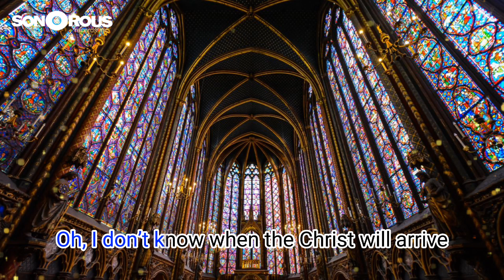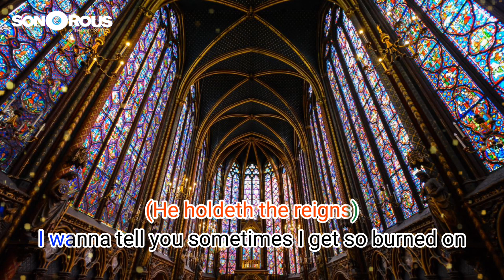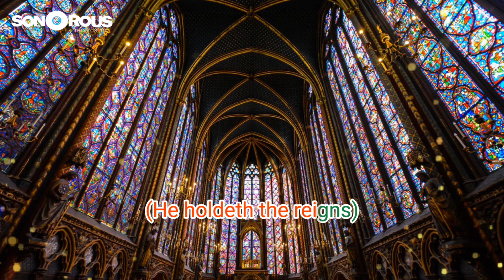He Holdeth The Reigns - Shirley Caesar (With Lyrics) | Classic Gospel Music | Queen of Gospel Music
🎵 ARTIST NAME: Shirley Caesar

🎵 SONG TITLE: He Holdeth The Reigns

🎵 ALBUM: Do You Know Him

🎵ARTIST BIO:
Shirley Caesar is a renowned American gospel singer whose career has spanned seven decades. Born Shirley Ann Caesar-Williams in 1938, she was the tenth child in a family of twelve. Her father was the lead singer in a gospel quartet, and she began singing with him at the age of ten.

Caesar is widely considered to be one of the most influential figures in gospel music, with a career that has touched the lives of millions. She has received 10 Grammy Awards, 12 Stellar Awards, and 17 Dove Awards, but her commitment to her church remains paramount. Caesar is known as "The First Lady of Gospel Music" and "The Queen of Gospel Music".

🎵LYRICS: He Holdeth The Reigns

What tomorrow holds
There is no way that I can tell
Oh no
What the Lord will unfold
I don’t know
What makes the sun to shine
I cannot look in the future my twin holds
I don’t know when the Christ will arrive
I do not know
Oh no
How long
How long
How long it will be
Oh, help me Jesus
Or what the future
The future holds for me
Yeah
Well this
One thing
One thing
I know
I know
I know
I know Jesus
He Holdeth The Reigns
Sometimes I get so burned on
Sometimes I don’t know what to do
Sometimes toss me in the river
Like I should better listen
I am not gonna worry about Him
No
I have got Lord to care for me
Oh, Lord one thing
One thing
One thing
One thing
I know

I know
I know
I know
Yeah
Oh, I wana tell you sometimes I get so burned on
I don’t know what to do
Seitan came to me drive me out
And I said I want to wait on Him
I am gonna wait on you Jesus
I know you are going to take care of me
Sometimes I am tossed and then threw away
Like I should have
I am not going to worry about it Lord Jesus
Because there is
One thing
One thing
One thing
Oh I know
I know
I know Jesus
Oh, yes.